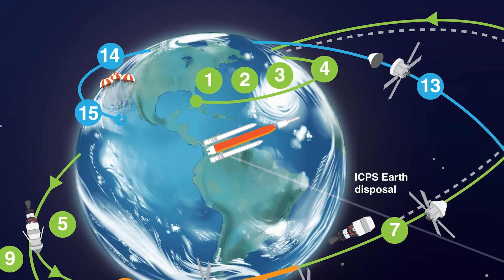Artemis II Crew Announced | Top Story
NASA announces crew for Artemis 2, the Moon fly by mission planned for 2024.